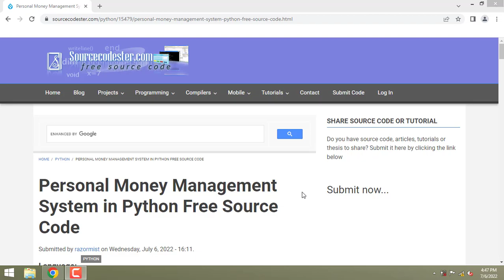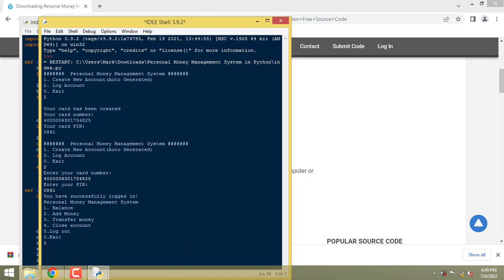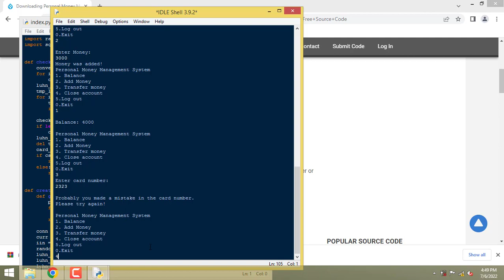Personal Money Management System in Python